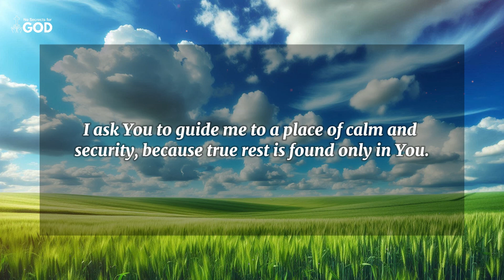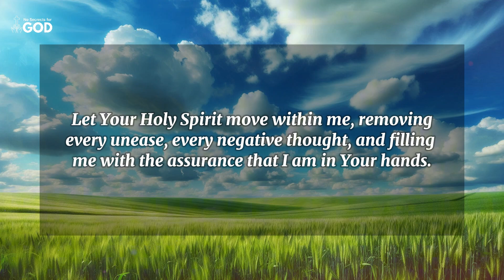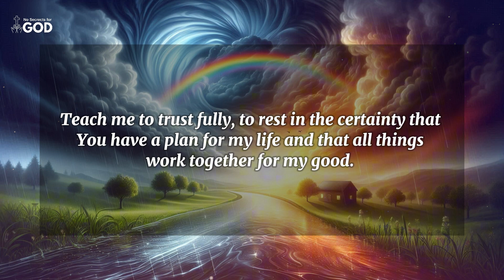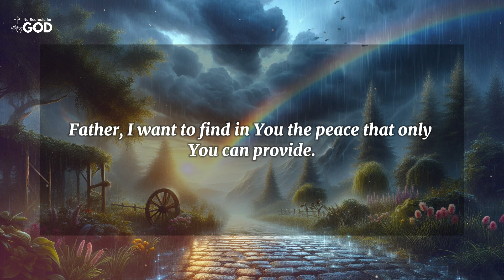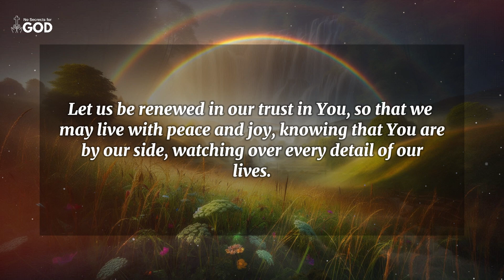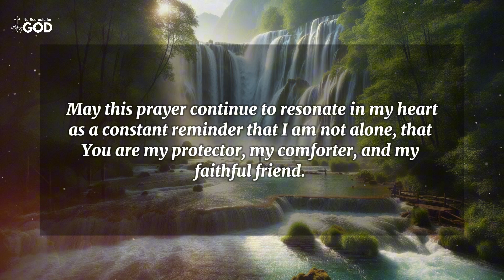Prayer for Freedom: Overcoming Anxiety and Fear with God’s Strength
🙏Are you struggling with anxiety and fear? In this powerful prayer, we seek the comfort and peace that only God can provide. Join us for a moment of prayer that soothes the heart and renews faith, handing over every fear and worry to Him.
Let this message fill your life with hope and confidence, reminding you that in God, true serenity and strength are possible to overcome any challenge. Feel His divine presence and allow peace to fill your soul.🕊